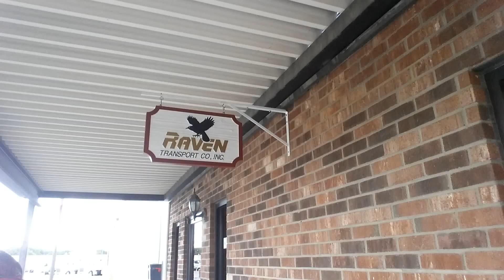Meet The Little Guy Trucker At The Raven Transport Hiring Event Oct 8,9 2014 In Springboro OH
$1,000.00 Sign-on Bonus
Raven Transport is seeking local Professional T/T Drivers. HOME EVERY NIGHT. EARN 48,000 TO 52,000 annually. GREAT BENEFITS (Blue Cross/Blue Shield Health Ins.) and more. Must have a Class A CDL, be at least 24 yrs. old with 1 yr. recent exp. and a clean MVR. Three ways to apply. Call and speak with recruiting, or meet our recruiters at the Hampton Inn & Suites, 25 Greenwood Lane, Springboro, OH 45066 on 10/1 & 2/2014 from 8 AM to 9 PM. Also on 10/8 & 9/2014, same times. Come and meet the YouTube sensations “Trainer James” and “The Little Guy Trucker”. We are also seeking a mobile mechanic.

Heres the link to my clothing line.